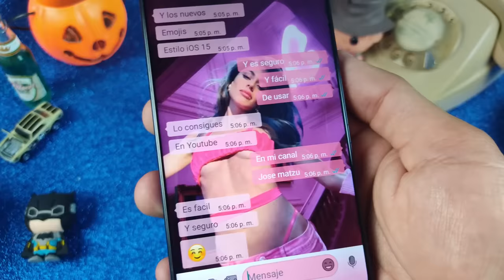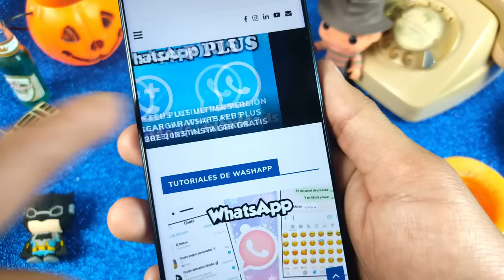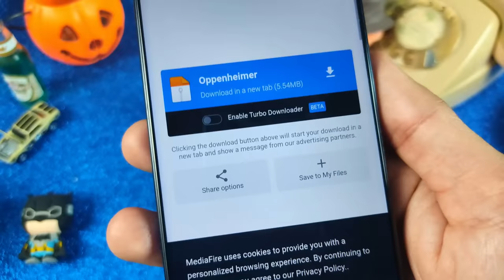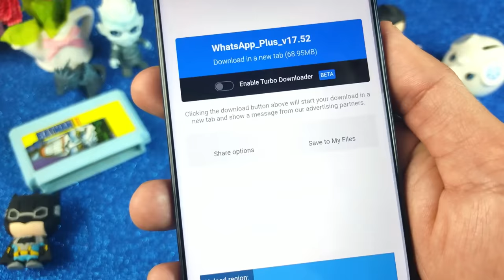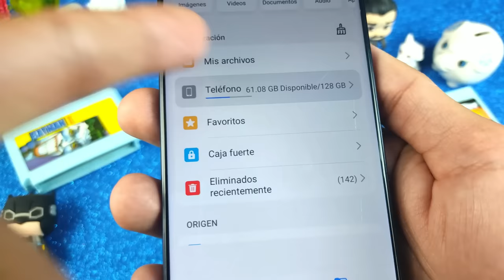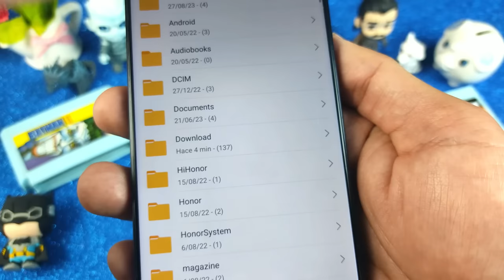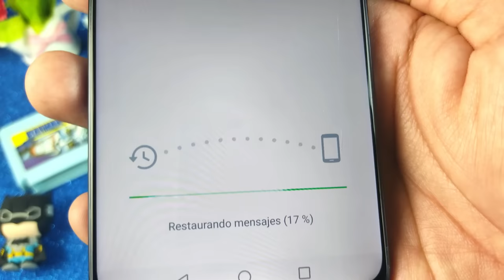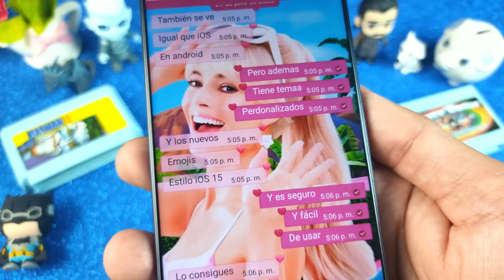NUEVO WHATSAPP PLUS Ultima Versión | Whatsapp Plus Extremo | Ultimo Whatsapp Plus 2023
NUEVO WHATSAPP PLUS ultima versión | Whatsapp Plus FULL | Ultimo Whatsapp Plus 2023 OCTUBRE 2023

Esta versión de Whatsapp Plus se caracteriza por tener nuevos diseños para la interfaz del usuario, mas amigables que nunca, además los podrás editar, puede parecer un IPhone, puedes hacer que tu whatsapp también parezca instagram. Whatsapp Plus trae mucho mas animaciones, incluso podrás poner animaciones en las llamadas de tus contactos. Y como siempre esta última version de whatsapp Plus OCTUBRE 2023 traer las diferentes configuraciones de privacidad que cuidarán tus perfil de usuario.